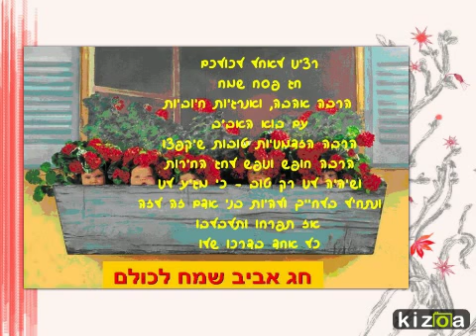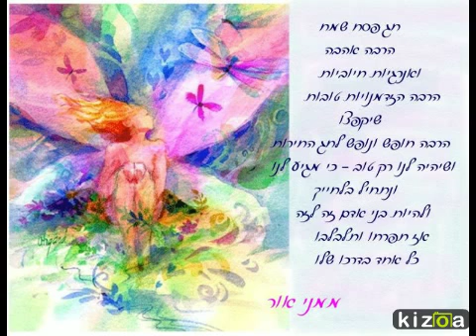or greeting for the spring